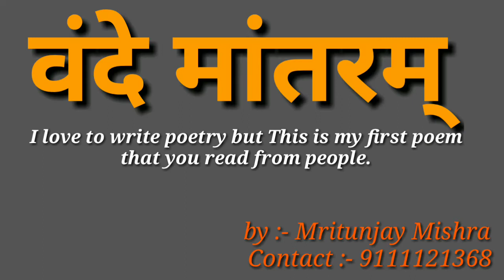सिंध मे फहरायेगें तिरागां। काश्मीर भी हमांरा होगा।।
तब गोडसे अस्ति प्रवाहित होगी सिंध के पावन जल में?